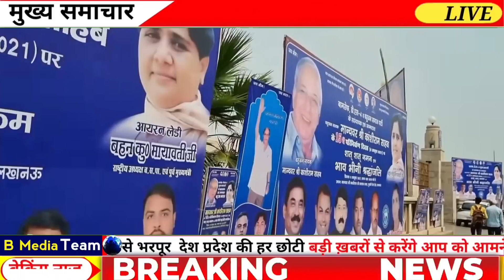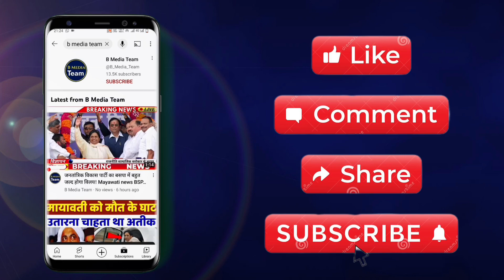उत्तर प्रदेश नगर निकाय चुनाव में मायावती करेंगी बड़ा कमाल!!Mayawati news!!BSP News